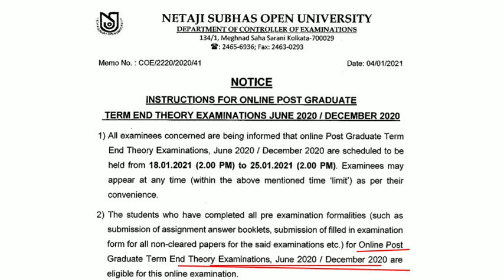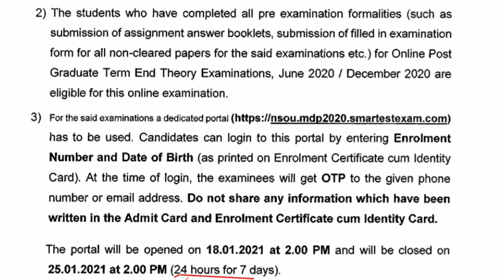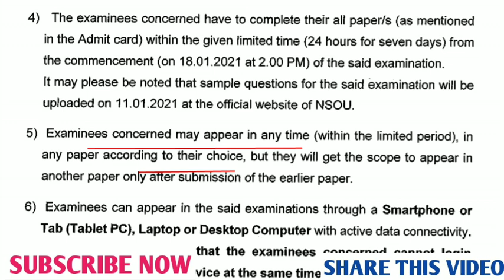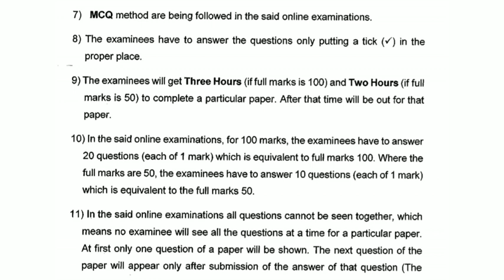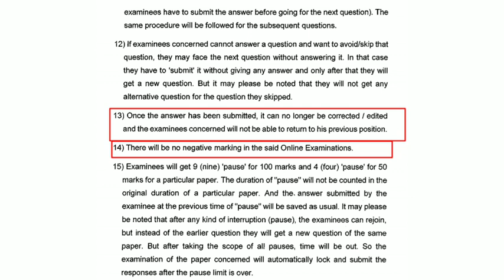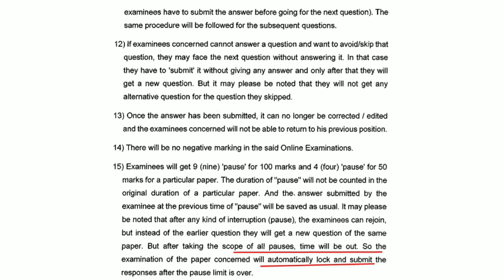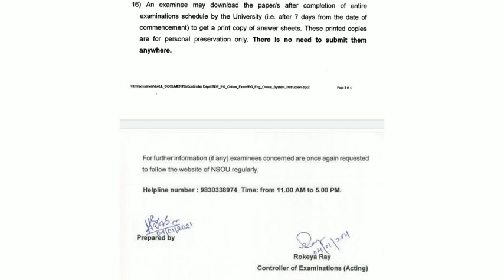NSOU PG Online Exam Details Notice।। Exam start from 18th January 2021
NSOU PG Online Exam: MCQ পদ্ধতিতে পরীক্ষা শুরু হবে ১৮ ই জানুয়ারি থেকে